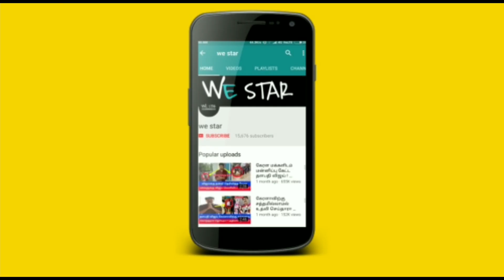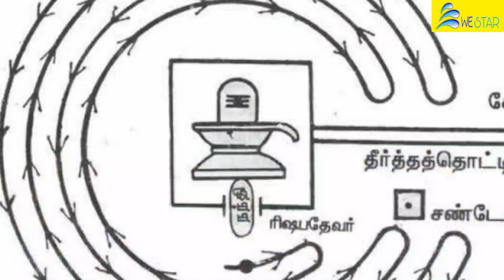நாளை..ஒரே நாளில் 5 வருட பலன் ! சனிமஹா பிரதோஷம்..90 நிமிடம் இப்படி செய்தால் நினைத்தது உடனே நடக்கும் !